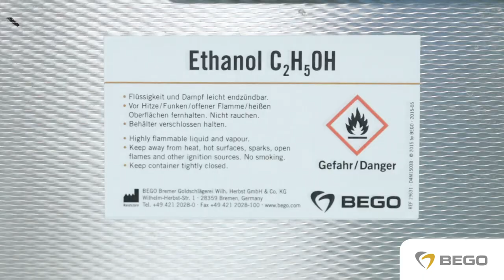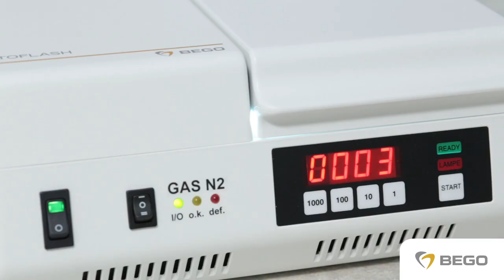Post-processing of a 3D Printed Crown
Have a look at our video tutorial and learn more about the post-processing of a 3D printed crown made of VarseoSmile Crown plus – the world's first hybrid material for 3D printing of permanent single crowns, inlays, onlays, and veneers.

Curious about VarseoSmile Crown plus?